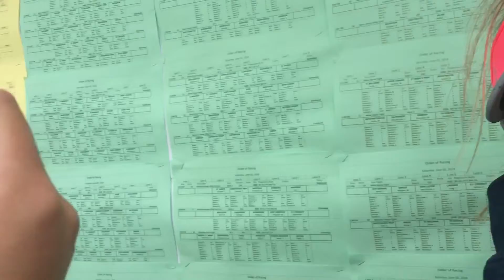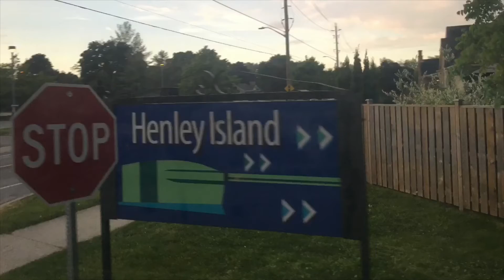St Catherine’s 2018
The crew attacks St Catherine’s Canada head on and takes 5th in North America:) Freshman year 2018.